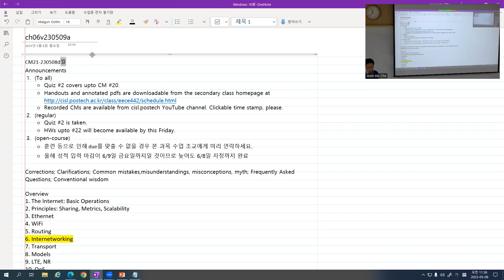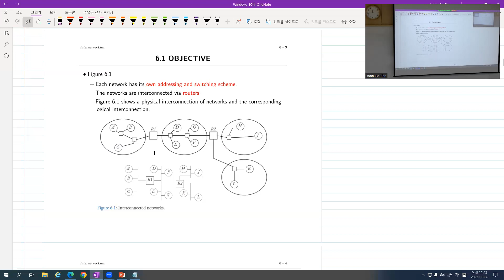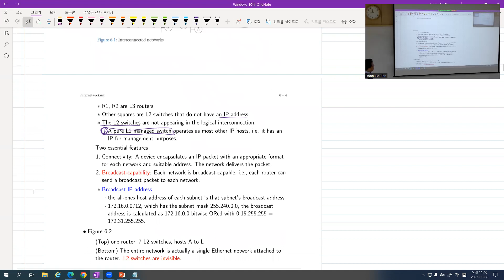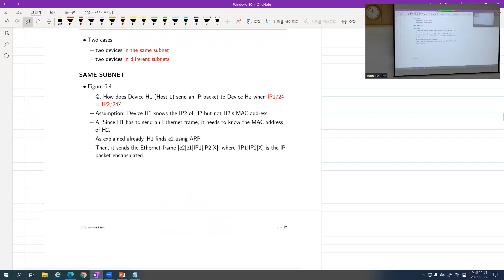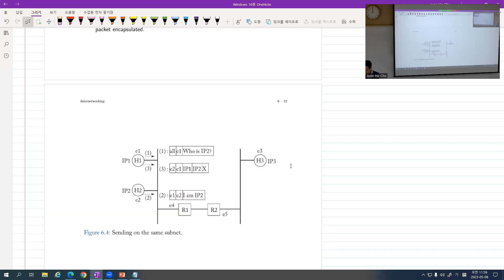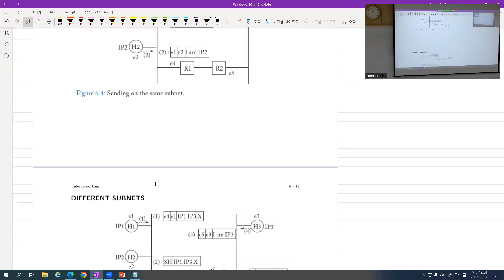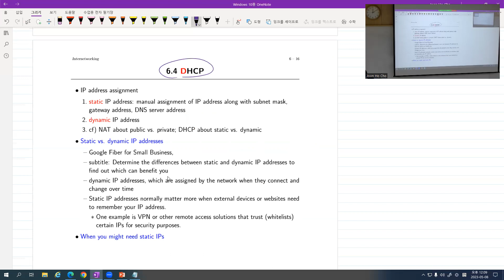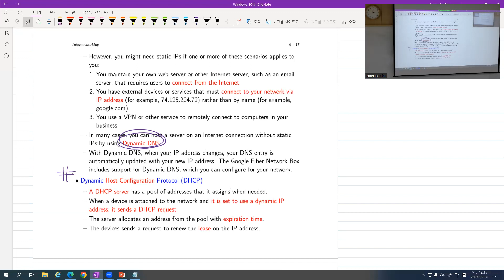21 230508월 통신 및 네트워크 개론 (학부 23-1) NGCN301/EECE442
2023년 1학기 포항공과대학교 '차세대 통신 및 네트워크 융합부전공'/전자전기공학과 [NGCN301/EECE442 통신 및 네트워크 개론] 강의입니다. 강의자료는 에서 다운 받으실 수 있습니다.